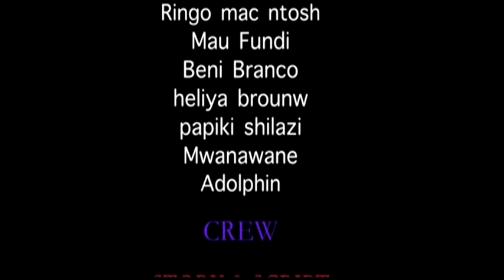MISSION LOVE Part 1- Tini White & Ringo (Official Bongo Movie)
Best of Bongo Love ; MISSION LOVE Part 1 (Tini White & Ringo)

CAST: Suleiman Barafu, Tini White, Ringo Mc Ntosh, Mau Fundi, Beni Branco

STORY: Tini White
EDITOR: Issa Ibrahim
DIRECTOR: Tini White